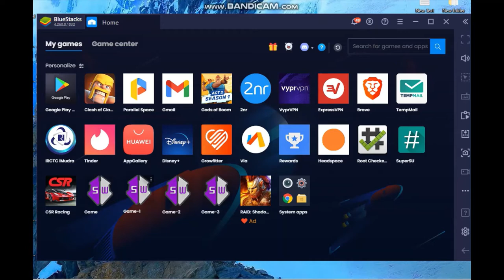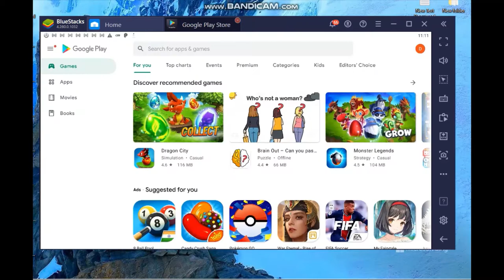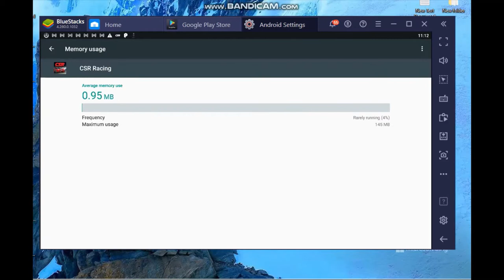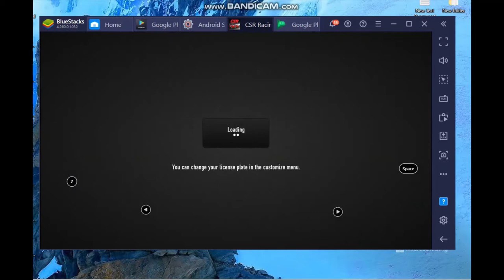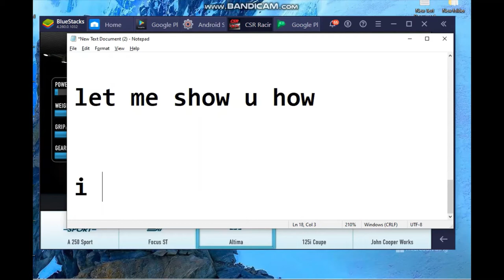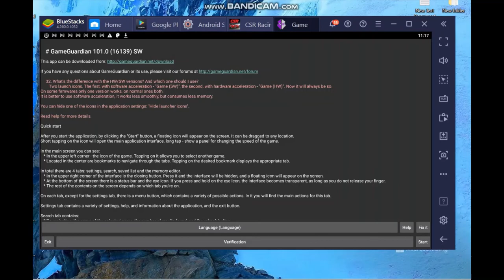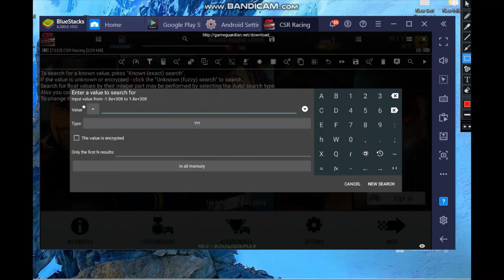CSR Racing Unlimited Money Hack | 2021 | Latest Video | Part 1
Guys u need a rooted Bluestacks for which I have already uploaded the video